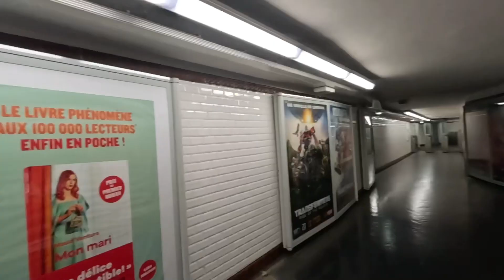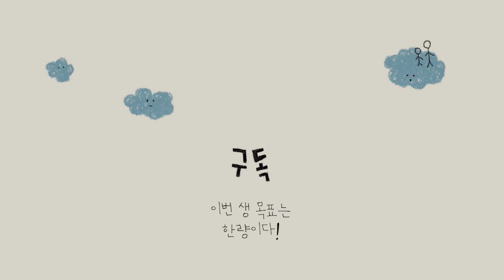파리시내 투어🇫🇷🥖 근데 지하철이 40분째 안 오네 ^^… [산티아고 순례길🚶🏻 #3]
낭만의 도시, 파리 시내 투어!
하루만에 퐁피두 센터, 파리 시청, 노틀담 성당, 셰익스피어 앤 컴퍼니, 루브르 박물관, 오페라 가르니에, 콩코드 광장, 에펠탑, 몽마르트 언덕까지 ⭐️9개 코스⭐️를 알차게 돌아봤어요.

그렇게 순탄할 줄만 알았는데... 왜 또 지하철이 안 오지…?
몽마르트 가면서 무려 40분 동안 지하철 기다린 썰!
영상으로 함께 봐주세요🤣🤣🤣

00:16 파리 시내투어 시작
00:20 퐁피두 센터
00:23 파리 시청
00:26 센강
00:41 노틀담 성당
00:45 셰익스피어 앤 컴퍼니
00:56 루브르 박물관
01:08 오페라 가르니에
01:32 잠시 휴식
02:16 에펠탑
02:47 파리의 지옥철
05:00 몽마르트 거리
05:09 몽마르트 언덕